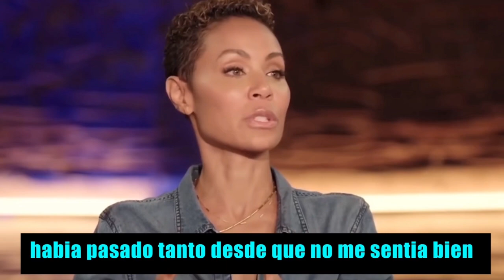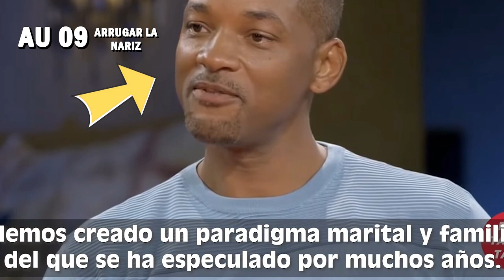ANALIZANDO PAREJAS | LENGUAJE NO VERBAL DE WILL SMITH Y JADA PINKETT | ¿RELACIÓN SANA O T0X1CA?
Te doy la bienvenida al ANALISIS DEL LENGUAJE NO VERBAL DE WILL SMITH Y JADA PINKETT

El matrimonio de los Smith se había consolidado como uno de los favoritos del muchos a lo largo de los años, debido a la imagen de amor y comprensión que los actores proyectaban ante su público, pero este concepto de la "pareja perfecta" se vino abajo luego de que hace un par de años, los Smith llevaran a cabo un programa en el que Jada admitió haber tenido una relación extramarital con el rapero August Alsina, y posteriormente, se volviera viral la imagen de la reacción de Will ante esta noticia. También, hace unos días, la pareja se colocó de nuevo en el ojo del público tras el incidente en la pasada entrega de los Oscars 2022, incidente en el que estuvo involucrado el comediante Chris Rock. Todos estos sucesos han puesto en duda si de verdad esta pareja es tan feliz y está tan enamorada como ellos afirman y proyectan. Pues en este video analizaremos que nos dicen los comportamientos no verbales de ambos dentro de su relación, además de sus micro expresiones y qué nos dicen sus muestras de afecto ante el público.

¡Ojala les guste y puedan compartirlo mucho!

*ADVERTENCIA* Lo visto en este video son datos desde mi experiencia y conocimiento, por lo que es importante que no tomes acciones ni decisiones a partir de esta información, por lo mismo es un video sin conclusiones ni veredicto, es simplemente una interpretación desde mi conocimiento, además deberás considerar siempre que un sólo gesto o movimiento no puede probar totalmente algo, por lo que no se puede tomar como prueba irrefutable, es indispensable tomar en cuenta y analizar todo el contexto, por lo que no asumo responsabilidad alguna respecto a las decisiones tomadas por terceros. Los resultados finales pueden variar dependiendo a cada persona y en cada contexto, por lo que cada análisis es diferente.